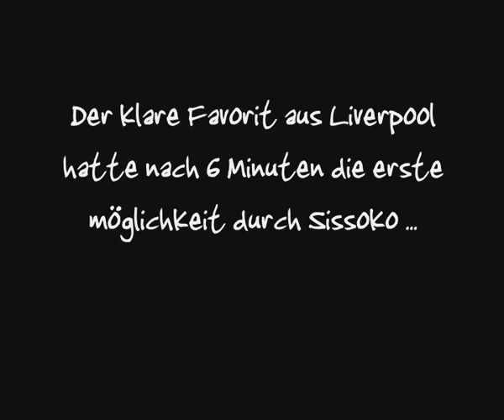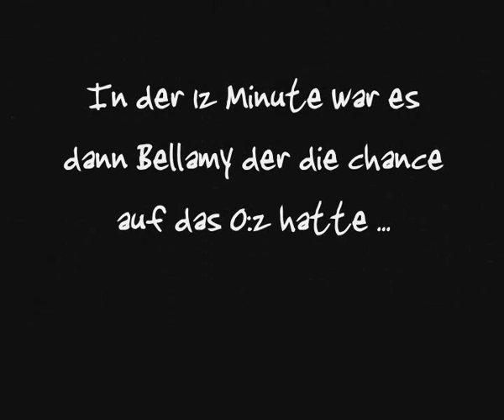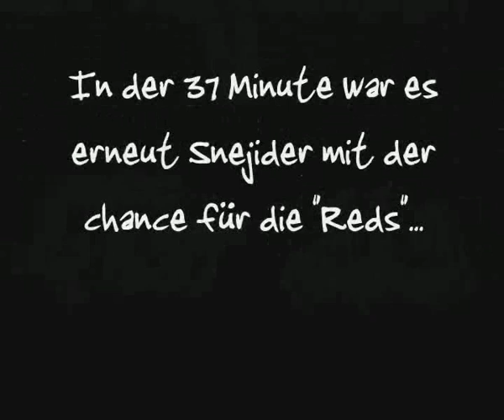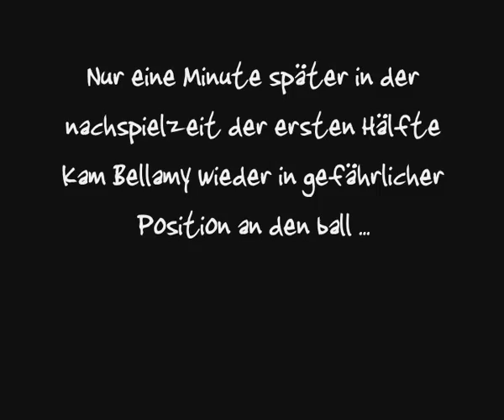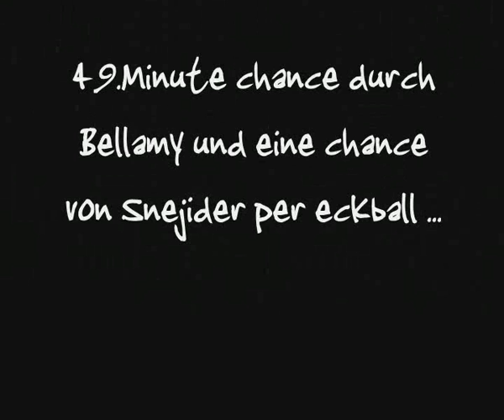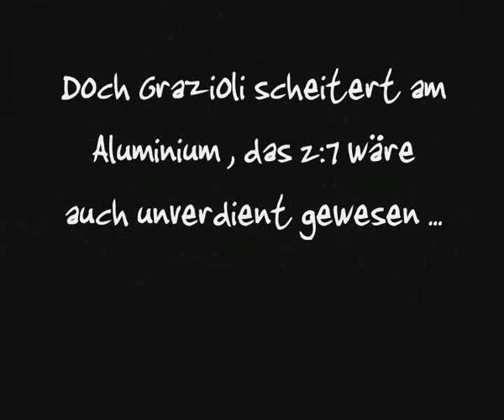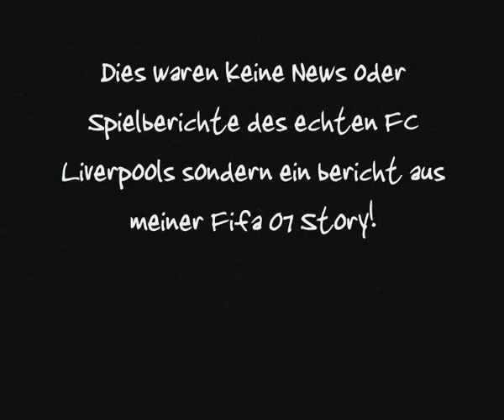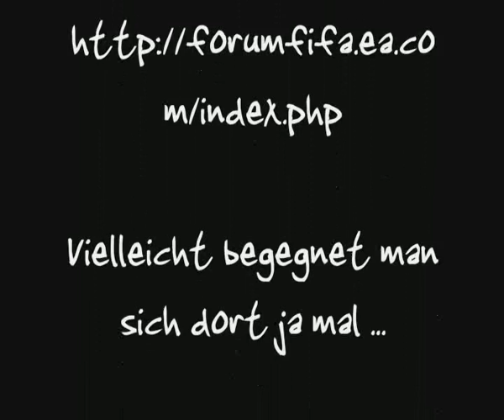Fifa 07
Mein Fifa 07 Story Report Teil 2